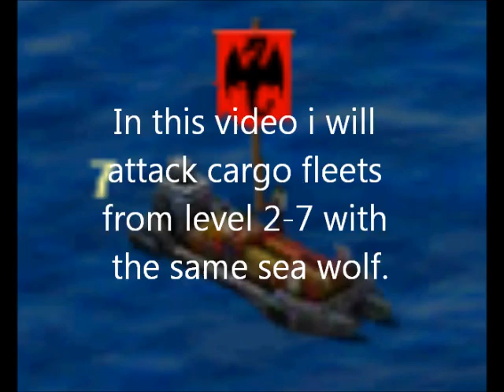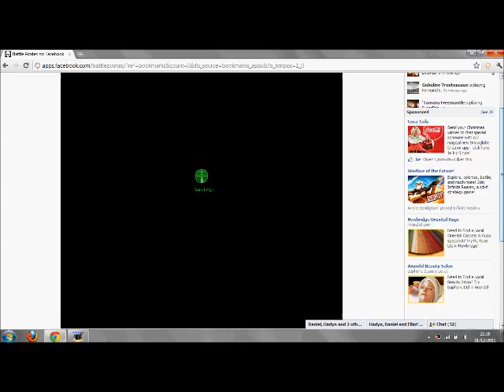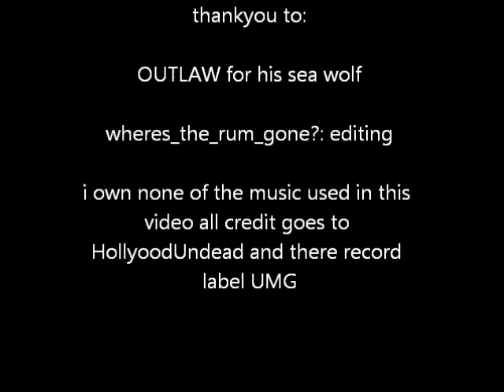Battle Pirates Salvages level 2-7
Here is a brief guild on how to take salvages from level 2 to level 7 i will soon be showing you how to take level 8's and 9's WITHOUT FORTRESSES!